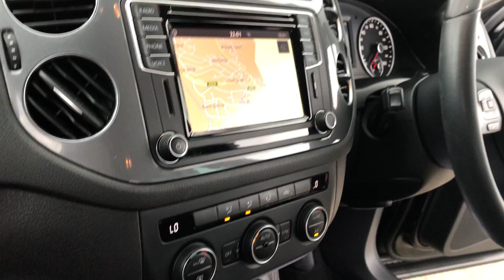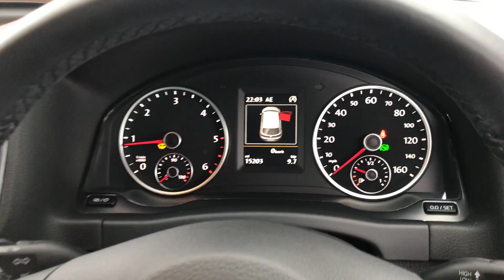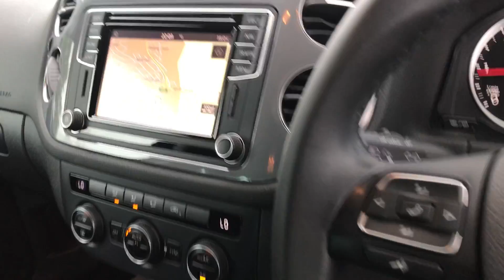Volkswagen Tiguan 2.0 TDI BlueMotion Tech Match Edition